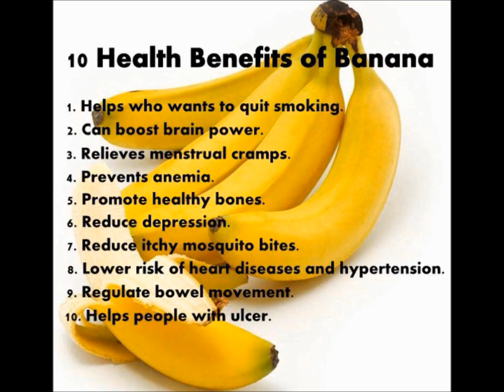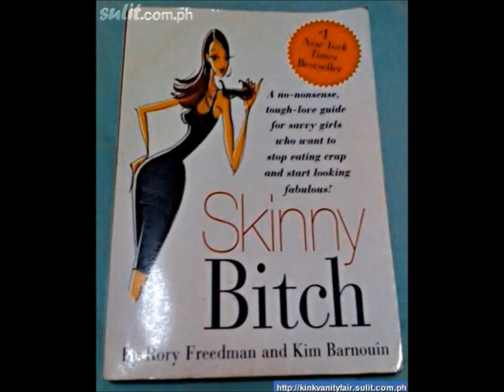Tour de Suisse 2017 Stage 3 - Mathews wins and takes Yellow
This offer ends when the last rider crosses the finish line at the end of stage 9 on 18 June 2017.